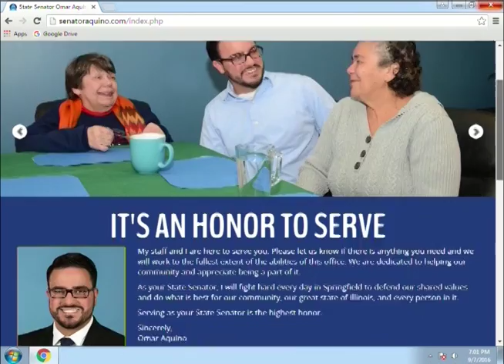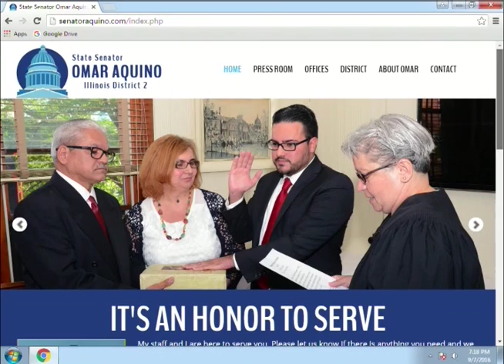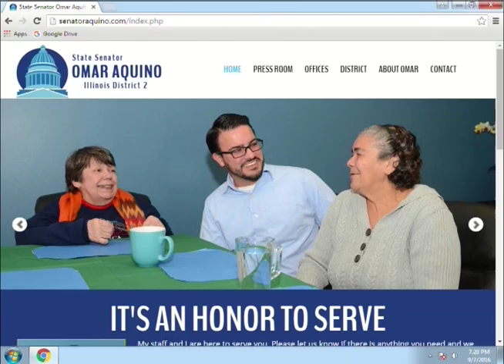Political Forum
State Senator Omar Aquino (2nd District) discusses what it’s like to be a millennial in politics, the state’s budget crisis, some of his legislative priorities during the January 2017 legislative session and much more. This program was recorded on September 7, 2016 at Chicago Access Network Television (CAN TV).